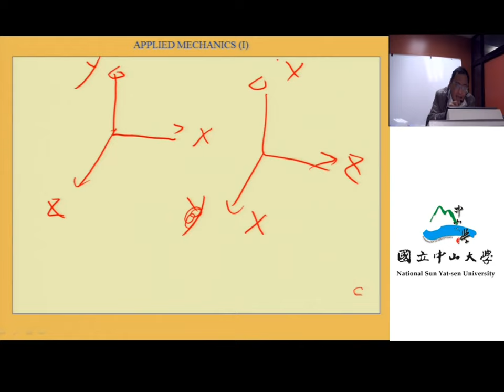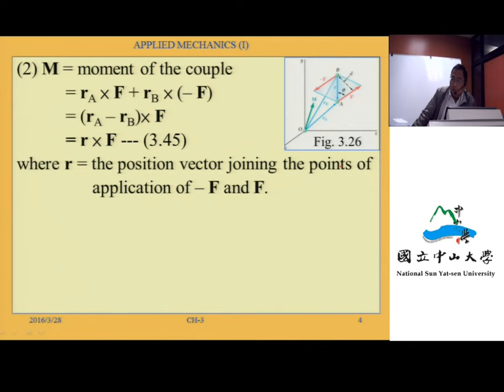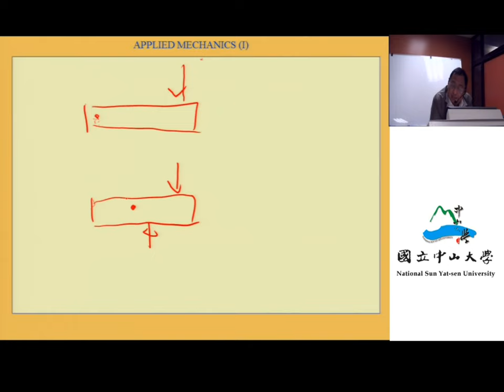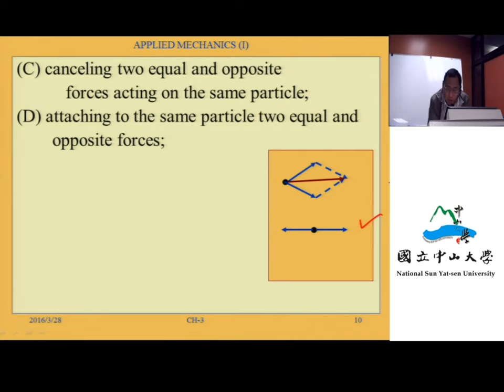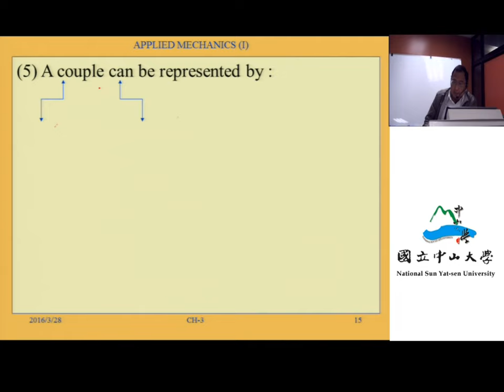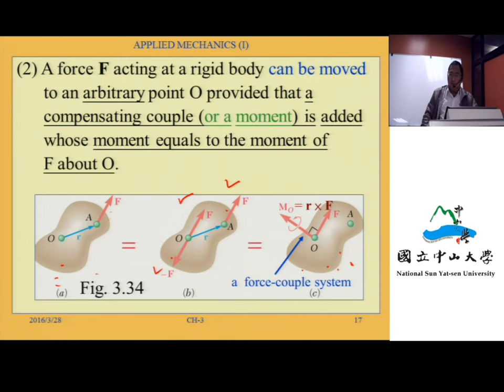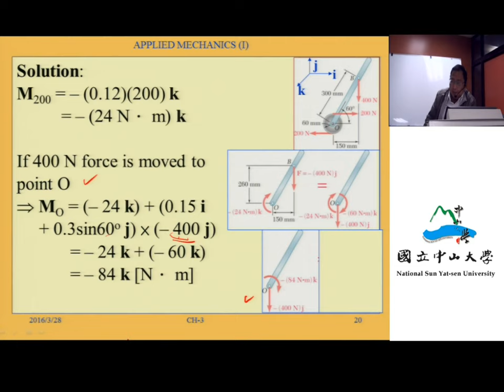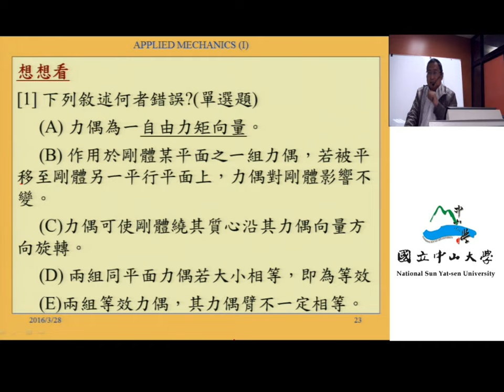應用力學（一）103 ch3 4